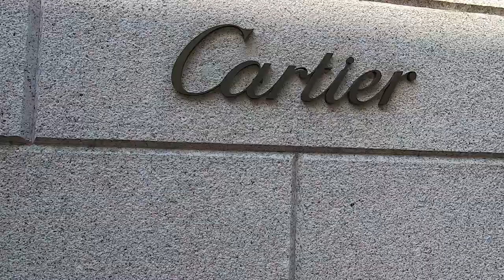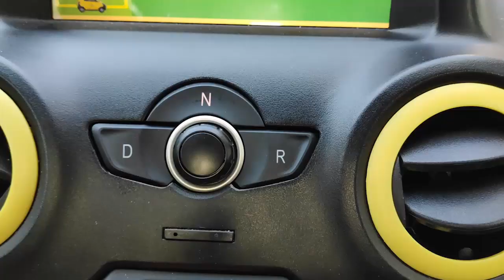DAY 2: Milano | 2 Days in Milan | Milan, Italy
DAY 2: Milano

Met some italian friends and stepped on a bulls balls. Check it out!

Löwentanz - Like We Did Before